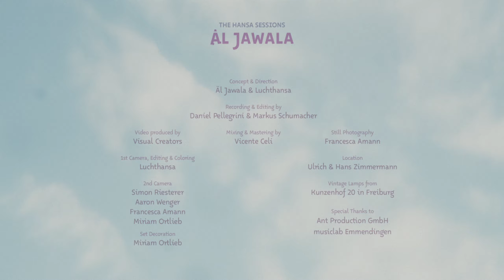AL JAWALA 2022 Hansasession #2 • What do you care • Studiosession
AL JAWALA • 2022 Studio Session in an old barn in South of Germany

Hansasession Episode #2

This song "What do you care?" Changed a little since our first recording for Hypnophonic Album 2016. Have a listen.

Concept & Direction
Äl Jawala & Luchthansa / Sebastian Lucht

Daniel Pellegrini & Markus Schumacher

Vicente Celi

1st Camera, Editing & Coloring
Luchthansa - @luchthansa

2nd Camera
Simon Riestererhttps - @reasy79
Aaron Wenger - @feluxaw
Francesca Amann - @francescas.gallery
Miriam Ortlieb - @miriamortlieb

Set Decoration
Miriam Ortlieb - @miriamortlieb

Still Photography
Francesca Amann - @francescas.gallery

Location
Ulrich & Hans Zimmermann - @hanszimmermam